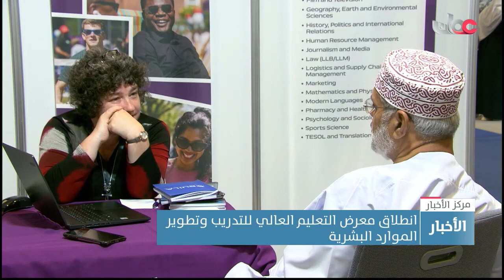انطلاق معرض التعليم العالي للتدريب وتطويرالموارد البشرية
تقرير: إبراهيم بن سالم الهادي